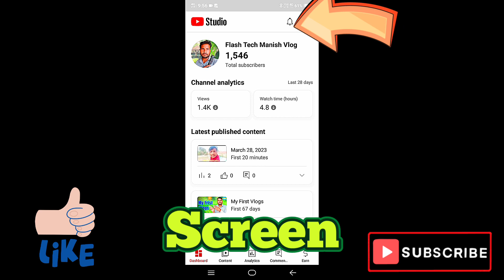2 मिनट मे |Channel Monetization |बिना 4K Watchtime ||Live Proof ‎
Searching keywords
how to apply for monetization on youtube in 2023
 YouTube Channel ko monetize kais kare
monetize karne ka trika
 Technical israr
manojdey
activerahul